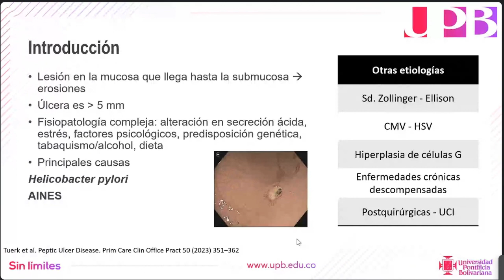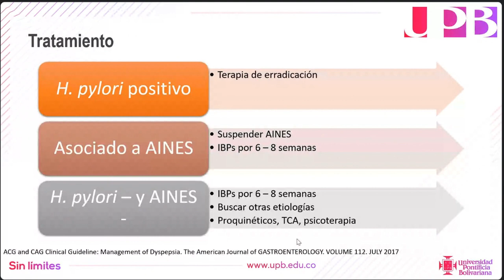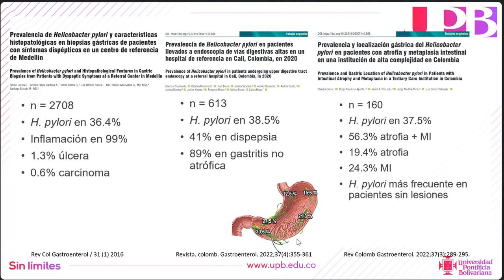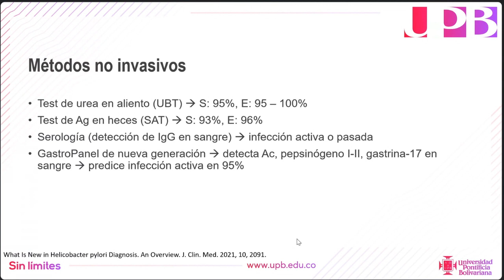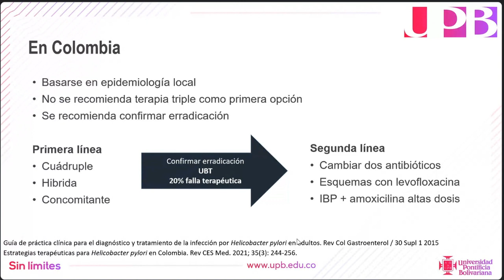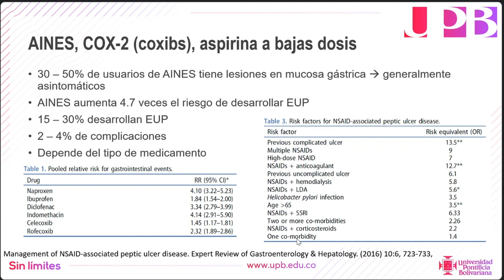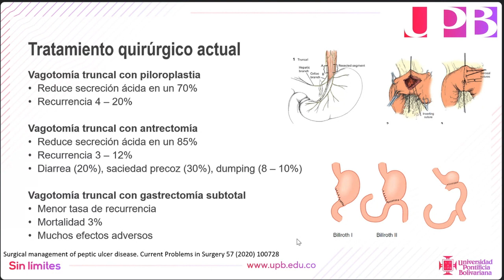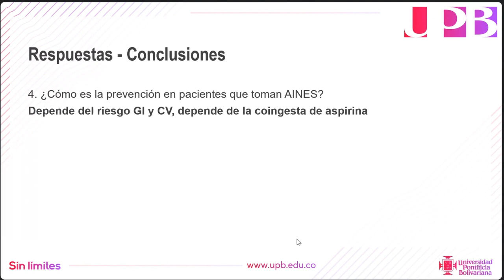Enfermedad úlcero péptica no complicada: Actualización en diagnóstico y tratamiento